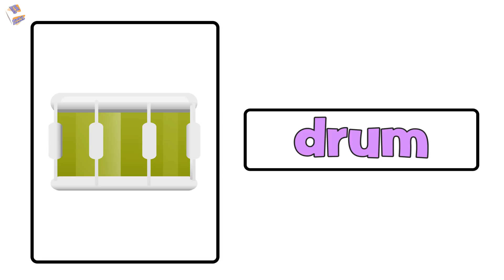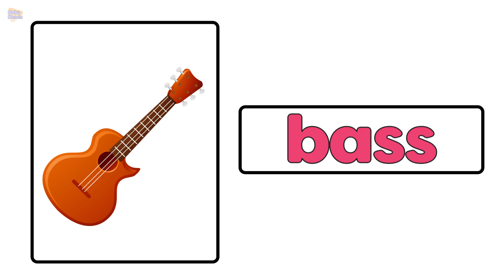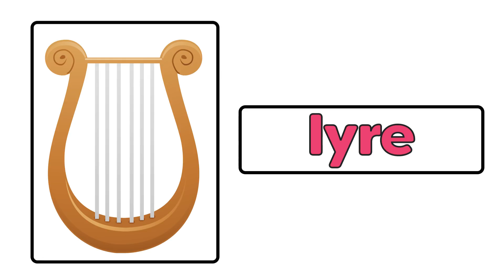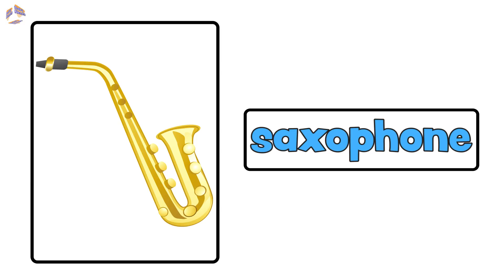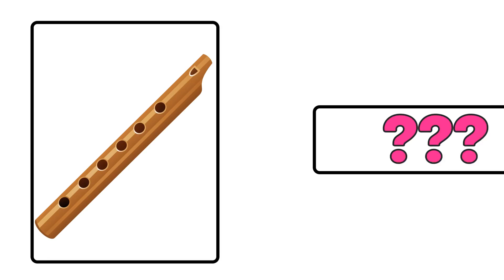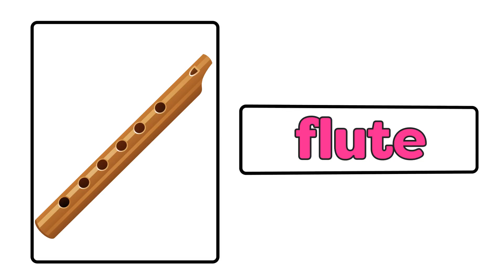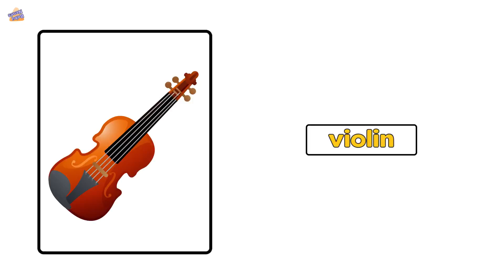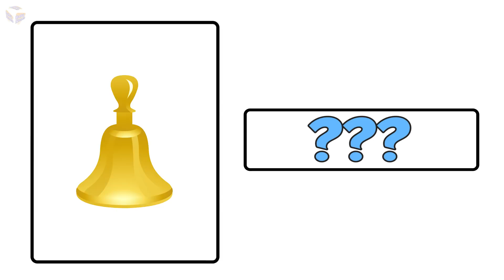Musical instruments in English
The musical instruments in English is a video specially designed for kids and beginners, but also suitable for all kind of English language students. It allows to review the main words related with music stuff and instruments, through a slideshow of images with the words's writing and pronunciation.